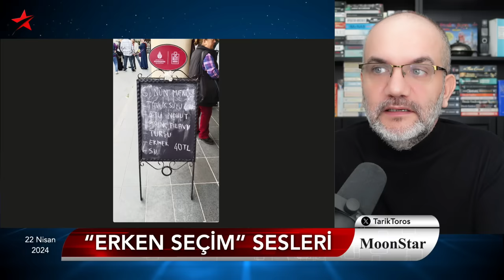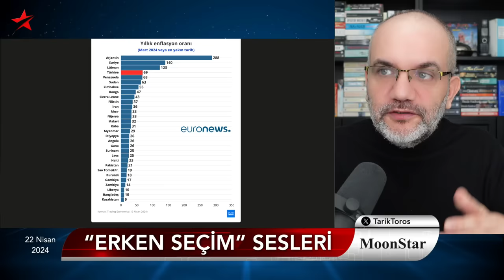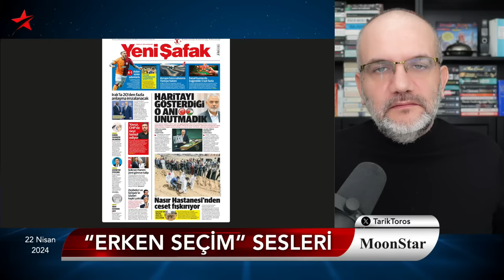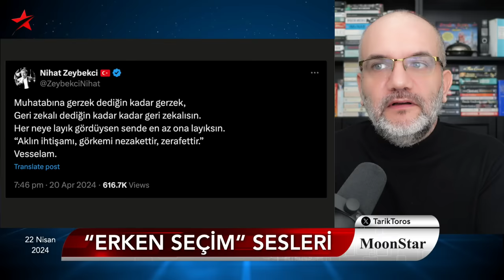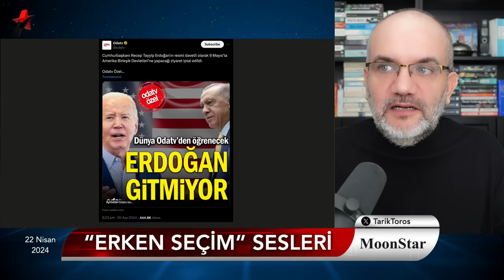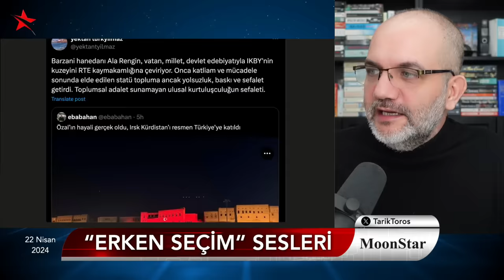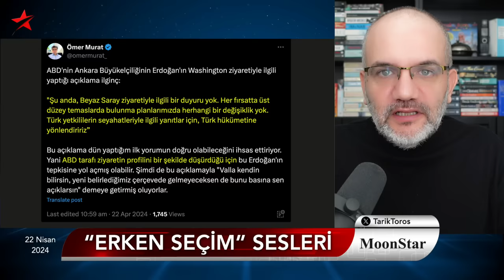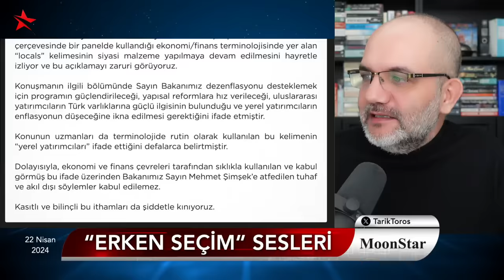Erken seçim istemesine az kaldı: Bahçeli, Şimşek'i topa tuttu | Tarık Toros | Manşet | 22 Nisan 2024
22 Nisan 2024

• “Erken Seçim” sesleri..
• “Yarım çorba lütfen, ekmeği bol olsun”
• Tek fasulye 2.5 TL
• Enflasyon tüm Afrika ülkelerinde Türkiye’den düşük
• Limonun suyu çıktı (!)
• Çarşı karışık: Zeybekci’ye gerzek diyen AKP’liler
• Bahçeli, Şimşek’e “fesat” dedi
• Şimşek’in paylaşmadığı fotoğraflar
• ABD ziyareti iptal mi..? Elçilikten dikkat çeken açıklama..
• Irak ziyaretinin kodları..
• Alman Cumhurbaşkanı, İmamoğlu ile başladı